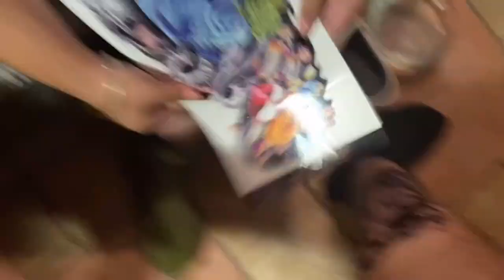Pranking my mom/Scissors Palace/Gone wrong😂